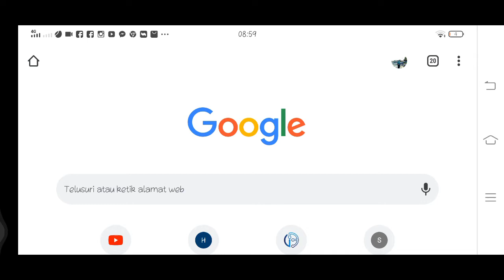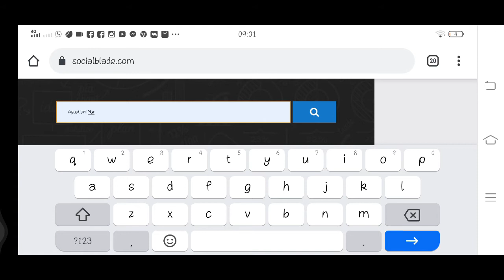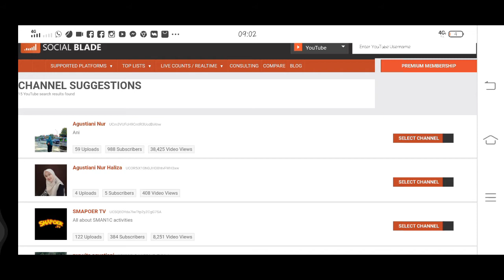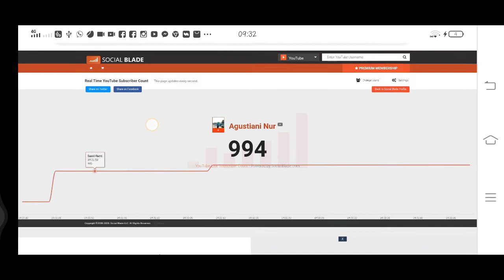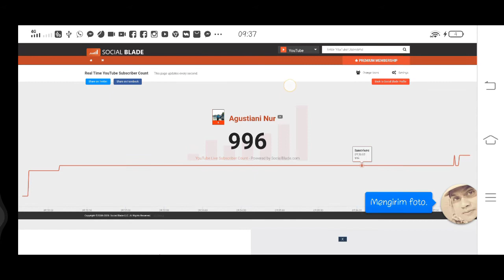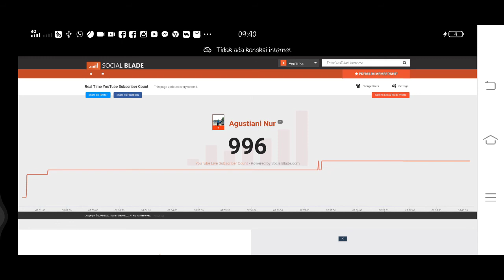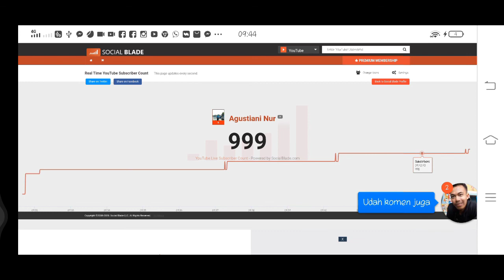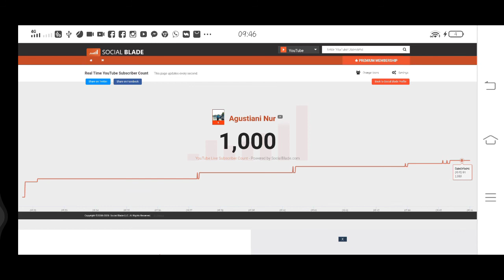CARA MELIHAT LIVE SUBSCRIBER COUNT DI HP | SOCIAL BLADE | SEPERTI RIA RICIS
Hai teman-teman
Video kali ini saya akan kasih tutorial cara melihat jumlah subscribers saat ini atau live subscriber count di social blade. Jadi ini bisa buat kalian tau berapa jumlah angka subscribers secara langsung atau live!
Diperhatikan sampai habis yach...

Kamera : Vivo Y19
Screen Record : Bawaan Vivo Y19
Editing Video : Filmora Pro
Editing Thumbnail : PicsArt